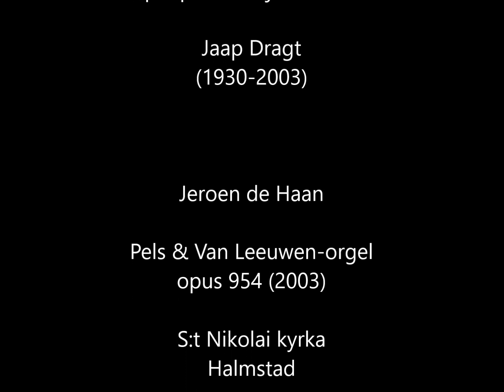'Op, op, die 't rijk bewonen', Jaap Dragt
Koraalbewerking 'Op, op die 't rijk bewonen' (1956)
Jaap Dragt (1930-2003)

Jeroen de Haan bespeelt het Pels & Van Leeuwen-orgel van de S:t Nikolai kyrka in Halmstad (Zweden). Intonatie: Aart de Haan

Radio-opname IKON-radio: zomer 2010

'Op, op die 't rijk bewonen', Ned. Herv. Bundel 1938, gezang 4
'Gaat, stillen in de lande', Liedboek voor de Kerken 1973, gezang 127
'Ga, stillen in den lande', Liedboek 2013, lied 440